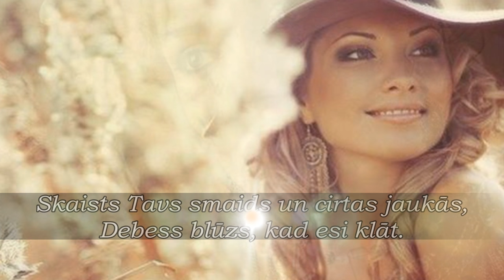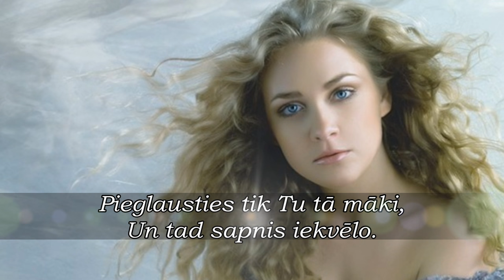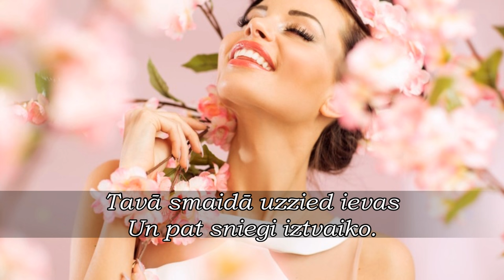Meitenei skaistajai...I.Vrubļevskis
dzeja - Ivars Vrubļevskis
mūzika no youtube John Sokoloff - Loyola Sunset (Loijola saulriets)